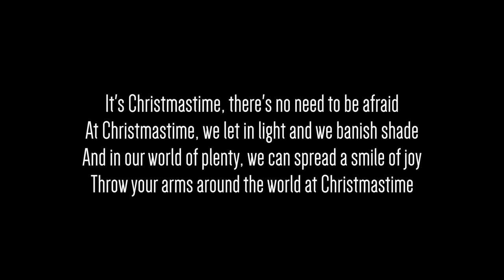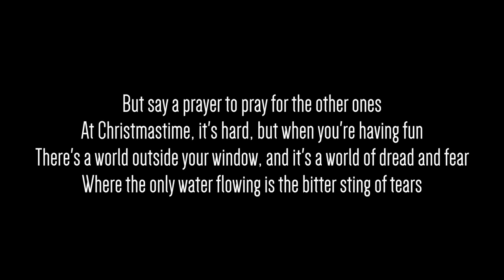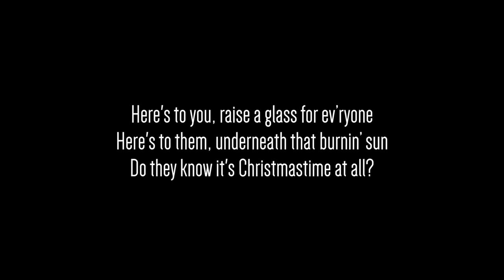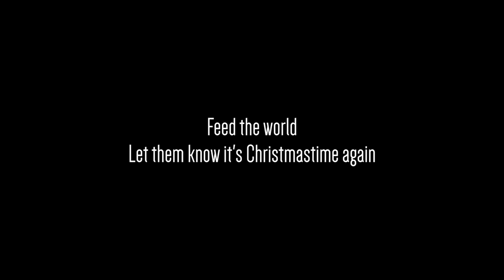BAND AID | Do They Know It's Christmas? | Lyrics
It's Christmastime, there's no need to be afraid
At Christmastime, we let in light and we banish shade
And in our world of plenty, we can spread a smile of joy
Throw your arms around the world at Christmastime

But say a prayer to pray for the other ones
At Christmastime, it's hard, but when you're having fun
There's a world outside your window, and it's a world of dread and fear
Where the only water flowing is the bitter sting of tears

And the Christmas bells that ring there
Are the clanging chimes of doom
Well tonight, thank God it's them instead of you

And there won't be snow in Africa this Christmastime
The greatest gift they'll get this year is life
Where nothing ever grows, no rain or rivers flow
Do they know it's Christmastime at all?

Here's to you, raise a glass for ev’ryone
Here's to them, underneath that burnin’ sun

Let them know it's Christmastime again